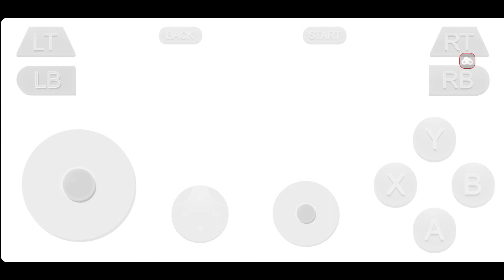Dragon Ball z Kakarot Mobile Gameplay (Android IOS APK)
Dragon Ball z Kakarot Mobile Video Gameplay on Android 1080p.

In this video I will show you how that you can play Dragon Ball Z Kakaroton your mobile device!
Sounds ridiculous? HA! Check it out !

Now wait 5 seconds than click button to start download.
Now wait untill it get you to download .

Then  you can see  downloaded the file,When you get the application, open it and install on your device.

Now Dragon Ball Z Kakarot on my phone ! Amazing !
Now start the app.

We see main menu, tap on screen and Search for Dragon Ball z Kakarot.To Pay The game, You Need  vpn, So do that Step.

Now only you have to do is download vpn application, follow the steps in instructions and Dragon Ball Z Kakarot will be available on your device

OK, we’re done, now check our Dragon Ball Z Kakarot!
YEAH! Game is unlocked !

Finally the gameplay ! Look how I play Dragon Ball z Kakarot on my phone!

Was it difficult? I don't think so!

Thanks all of you for watching.